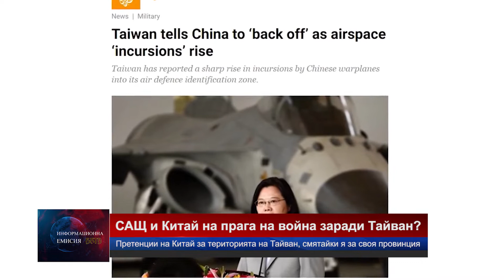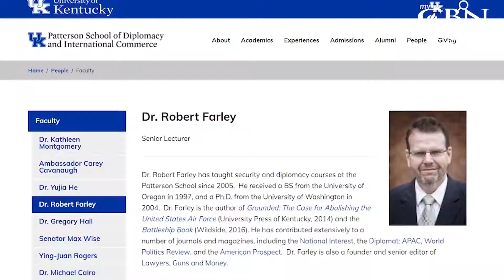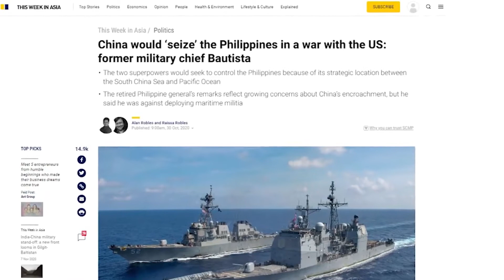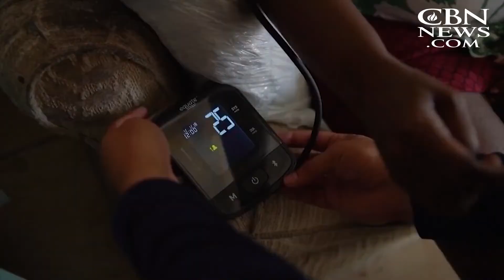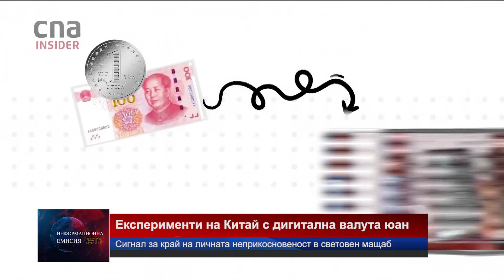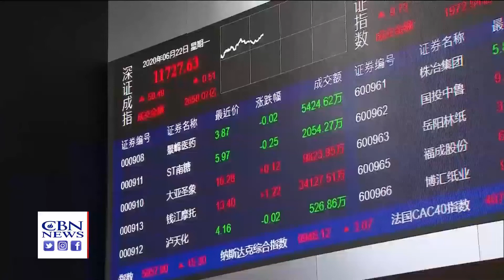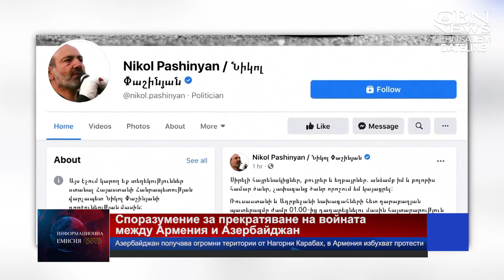БХТВ - ИНФОРМАЦИОННА ЕМИСИЯ - 21.11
Проудкция на БХТВ

За въпроси, свързани с информационната емисия и информация относно предстоящи събития и актуални новини, за които знаете, може да се свържете с екипа на БХТВ от понеделник до петък - 9:00 - 16:00ч. на телефон - или на имейл адрес
Нека бъдем информирани заедно!